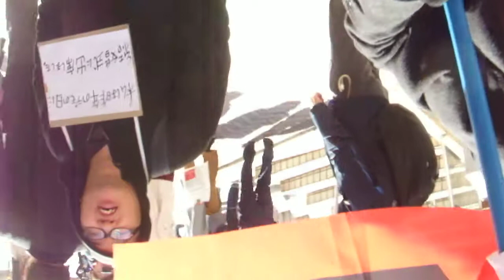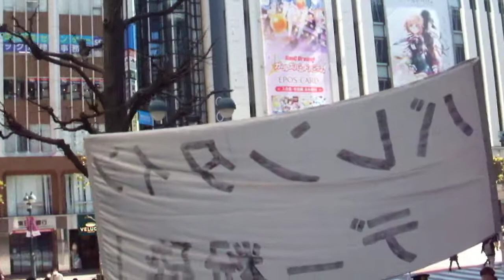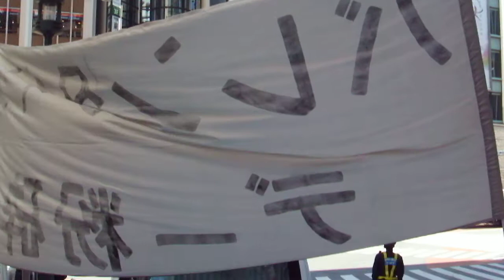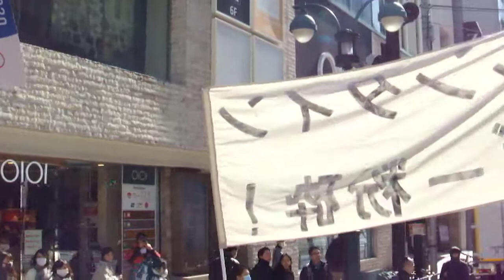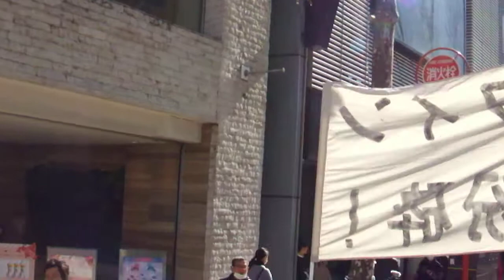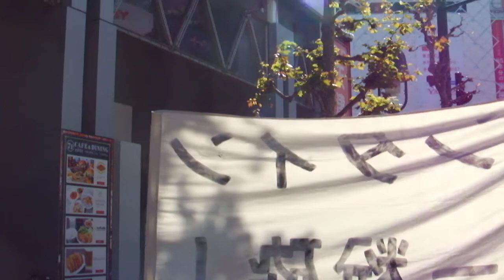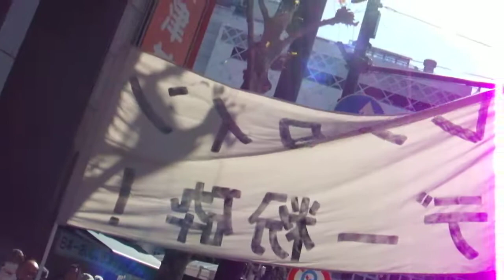バレンタインデー粉砕デモ in 渋谷 2020 20200208前半DSCF4012